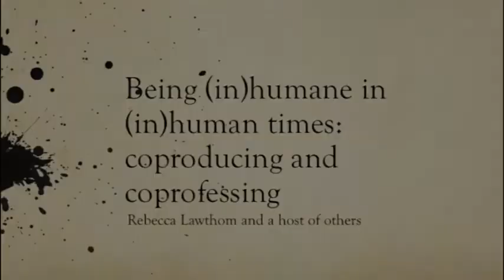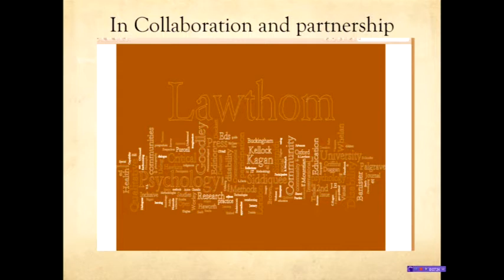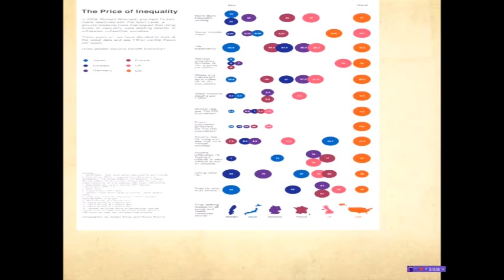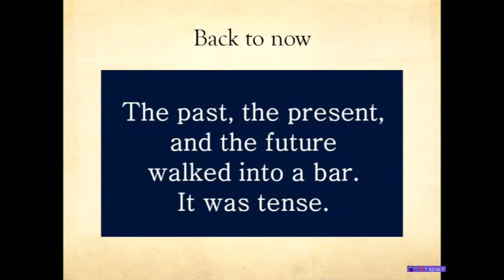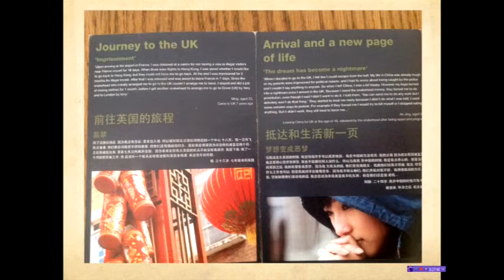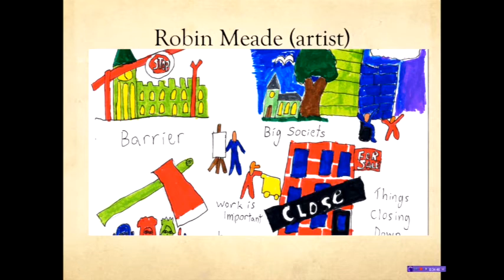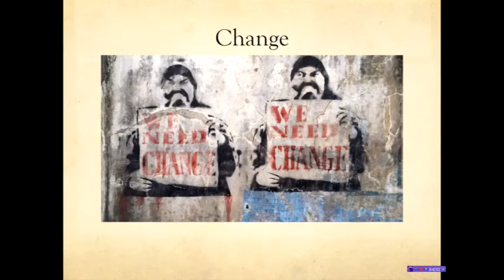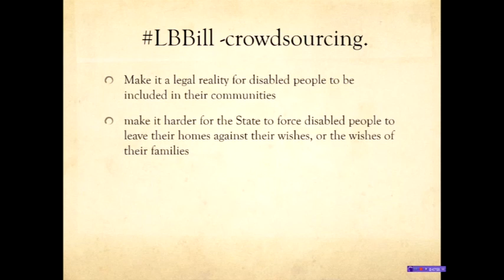Prof Rebecca Lawthom's Inaugural Lecture Dec 2014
Can we be human(e) in (in)human/e times?

Rebecca presents the benefits of working with and through others in a collective collaborative approach. She draws on her communities of inquiry to help address the questions of human beings and being human(e) in opposition to locating ‘revolting subjects’. She uses ideas of community of practice, community psychology, disability studies, feminism, and co-production to explore this. How might we collectively think about the communities we work with and live in to secure a future with social justice.

Rebecca dedicated her inaugural lecture to LB and the JusticeforLB campaign.